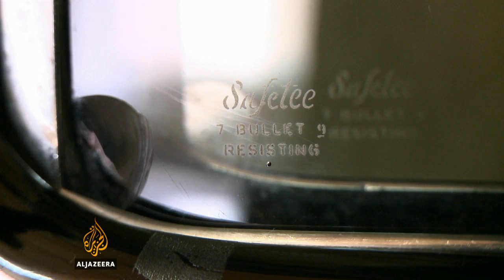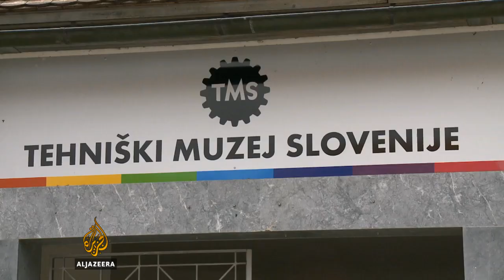Borba Slovenije i Srbije za Titove automobile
Zaostavština Josipa Broza Tita i dalje izaziva sporenja među bivšim jugoslovenskim republikama. Osim nepokretnosti koje su predmet sukcesije, zemlje bivše SFRJ spore se i o pokretnim stvarima.